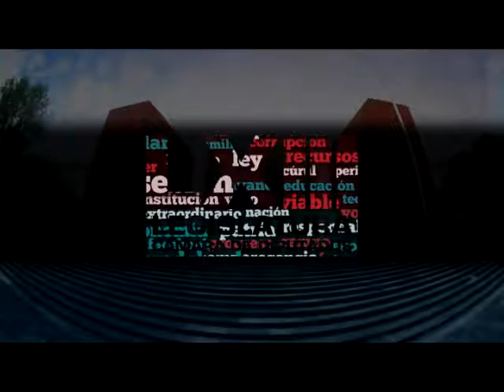Dip. Alfredo Basurto (MORENA) - Ley Gral. para Prevenir, Investigar y Sancionar la Tortura (A Favor)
El Dip. Alfredo Basurto Román (MORENA) recuerda el caso de centros penitenciarios en donde se violan los derechos humanos de los reclusos. Asimismo, se manifiesta en pro de la reforma para erradicar la tortura como medio de investigación, señalando las recomendaciones realizadas en la materia por organismos internacionales. Finalmente, destaca las facultades otorgadas a la federación en la ley.